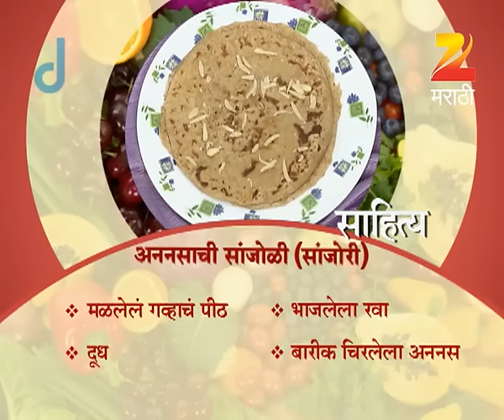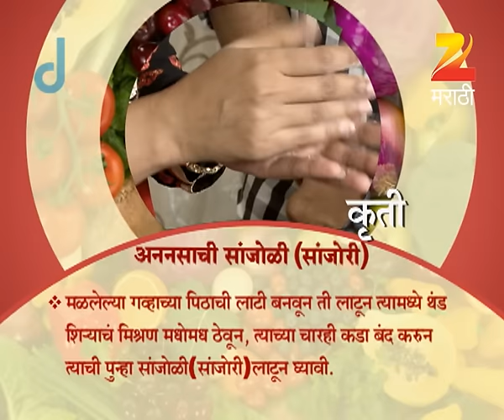Aamhi Saare Khavayye | Marathi Food Recipe | EP - 2231 | Webisode | Zee Marathi TV Serials